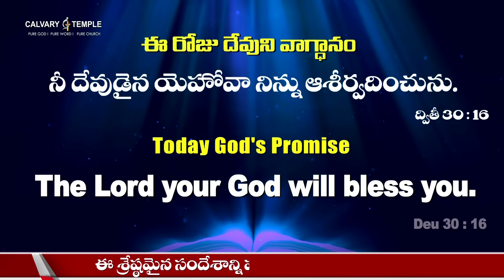Today God's Promise & Daily Devotion | 05-JAN-2024 | By @DrPSatishKumar